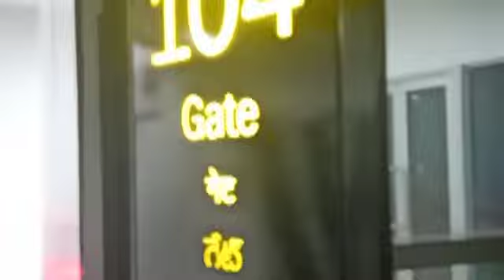Samshabad AIR force to ASSAM Guwahati L Doley Vlogs 🙏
L Doley Vlogs 🙏